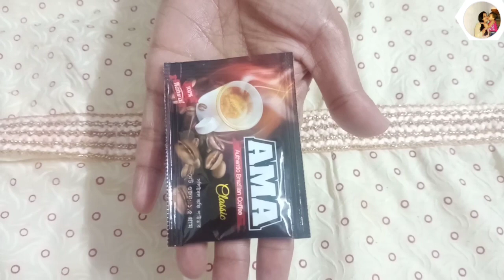ঘুমানোর আগে নারিকেল তেলের সাথে ১ চিমটি মেশান ত্বক রাতারাতি কাচের মতো ফর্সা হবে/skin whitening